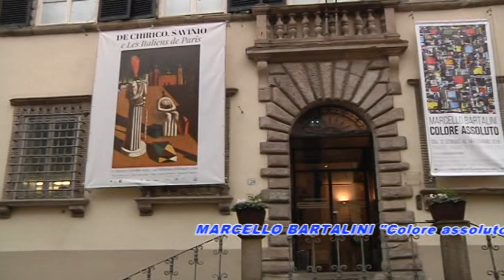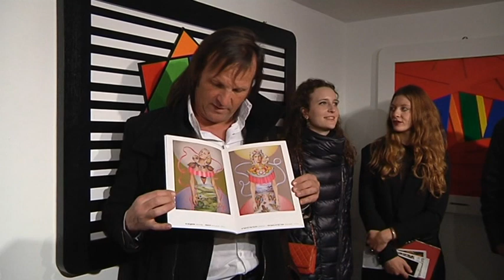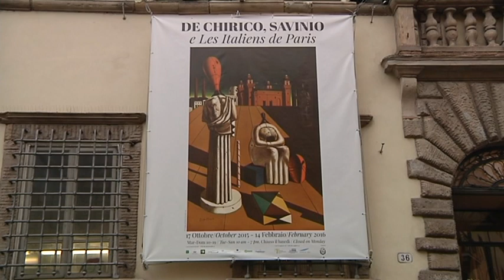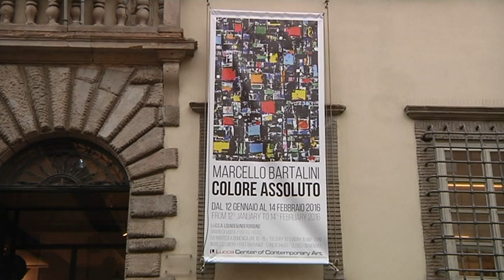MARCELLO BARTALINI Lucca Center of Contemporary Art